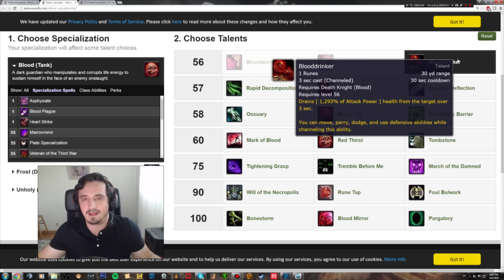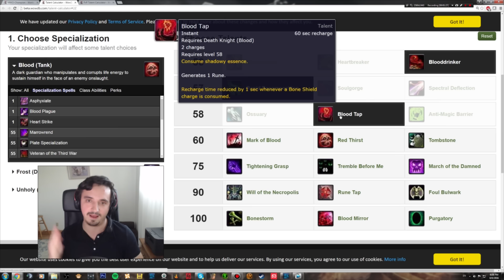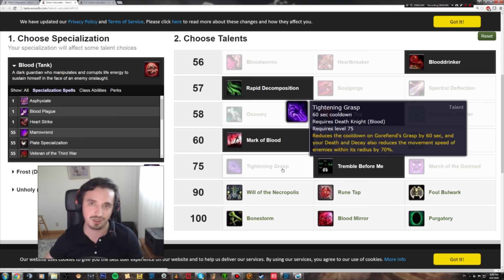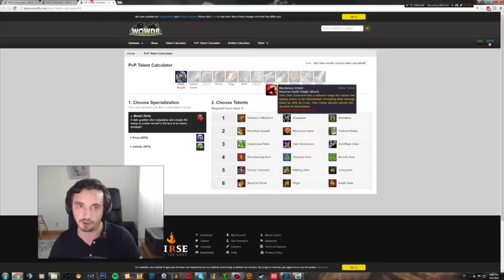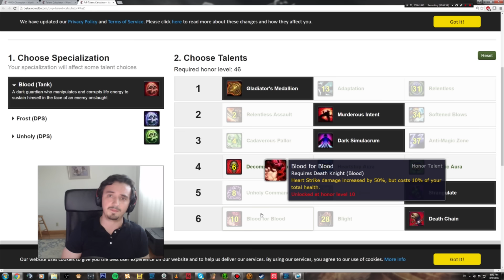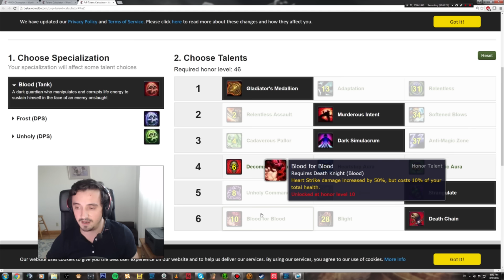Legion Beta PvP: Blood DK is an ANNOYING KNIGHT!